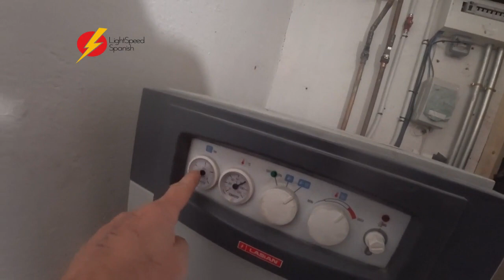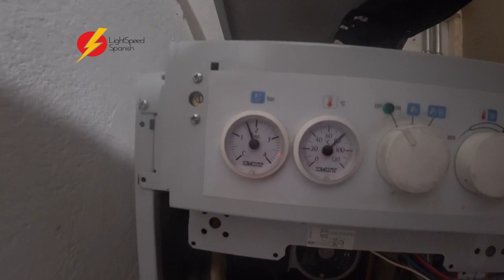Gordon's Diaries Cleaning the boiler LightSpeed Spanish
we are pleased to offer you a bit of a different video this week. We clean the boiler together.